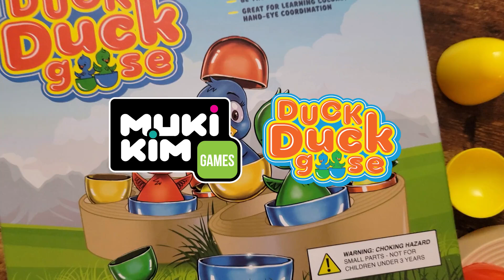Duck Duck Goose - Race matching game for ages 3-7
Fun matching game for kids! Flip over a card and race to match your nest to the combinations on the card. The first player to complete their next yells "DUCK DUCK GOOSE!"